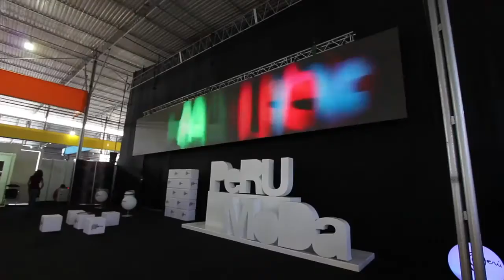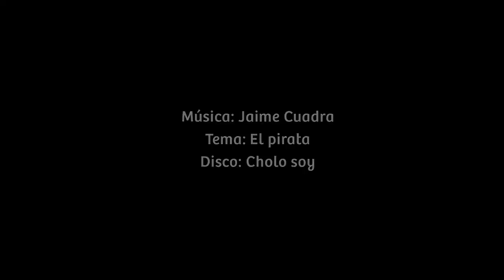Perú Moda| El evento más importante de la industria peruana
Perú Moda, el evento más importante de la industria peruana de la vestimenta y uno de los más relevantes de América Latina. PERU MODA y PERU GIFT SHOW, la Semana de la Moda y el VIII Foro Textil Exportador son organizados por la Comisión de Promoción del Perú para la Exportación y el Turismo -- PROMPERÚ en alianza estratégica con el Ministerio de Comercio Exterior y Turismo, el Ministerio de Relaciones Exteriores, la Asociación de Exportadores (ADEX), la Cámara de Comercio de Lima (CCL), la Sociedad Nacional de Industrias (SNI), la Sociedad de Comercio Exterior (COMEXPERU) y el Instituto Peruano de Artesanía (INPART).